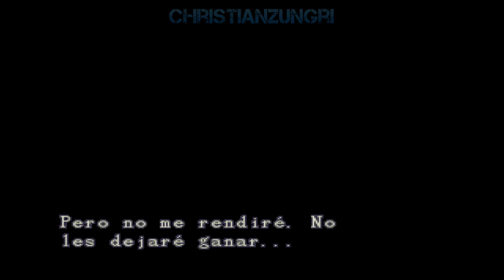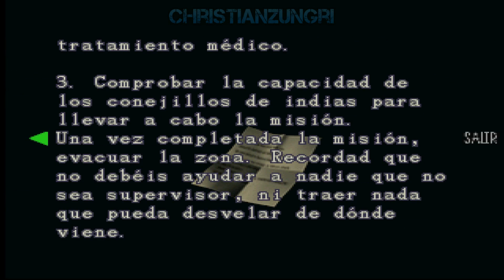Resident Evil 3: Nemesis | let's Play Español | Parte 9 [1080P]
Resident Evil 3: Nemesis conocido en Japón como Biohazard 3: Last Escape es un videojuego de acción-aventura del estilo survival horror desarrollado y distribuido por Capcom. Wikipedia